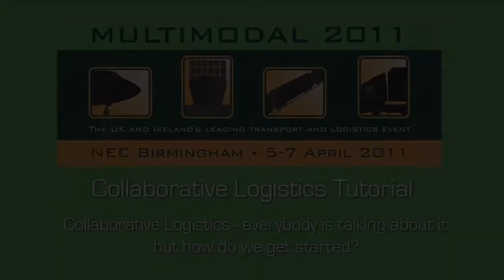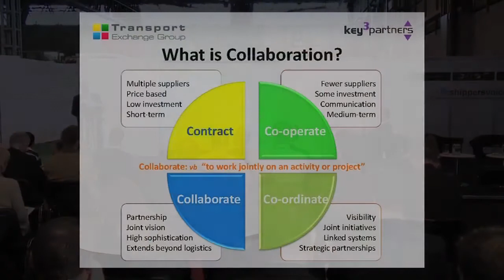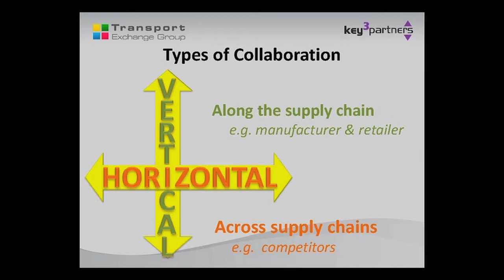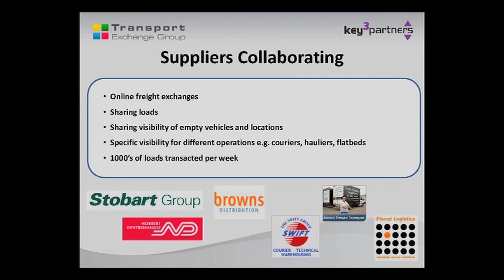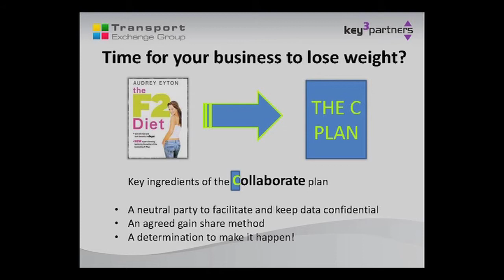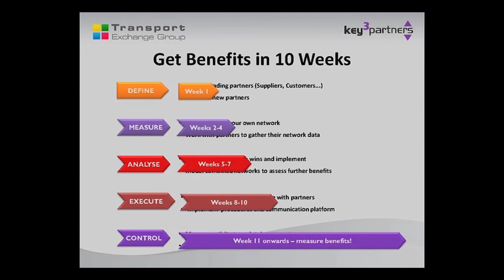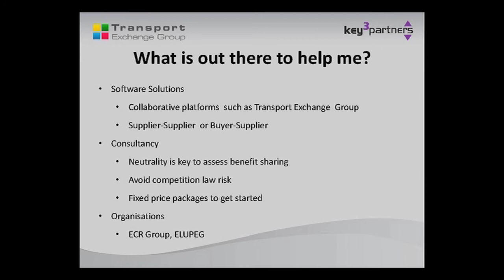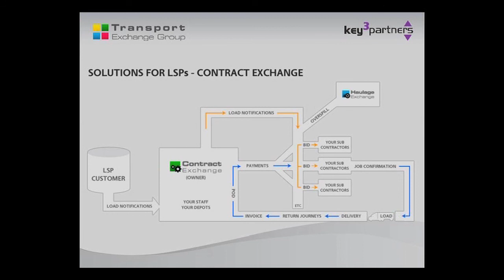Multimodal 2011 - Collaborative Logistics Seminar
Multimodal 2012, the UK's leading transport and logistics exhibition, 1-3 May 2012, NEC Birmingham